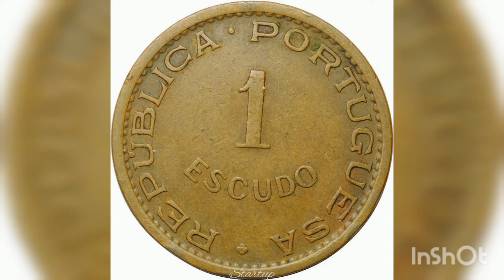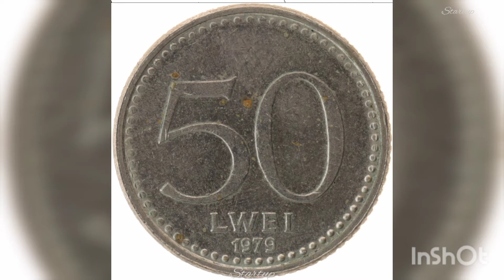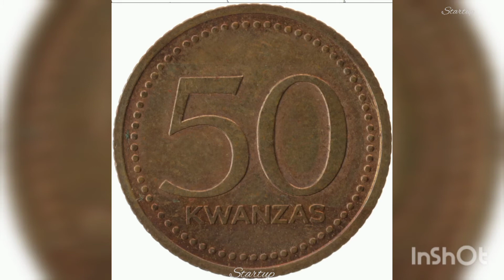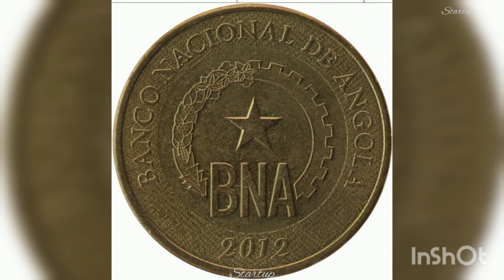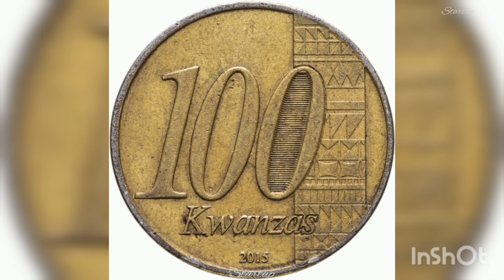Монеты мира.Coins of the world.Angola. Ангола. Монеты Анголы. Эскудо. Кванза.Нумизматика.Startup-598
На обзоре все монеты Анголы разных времён выпусков и номиналов.